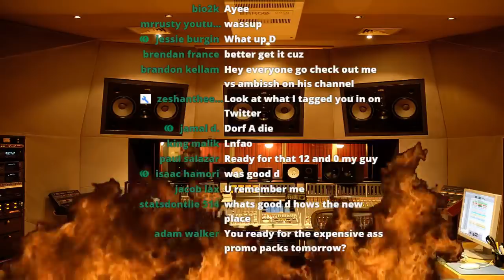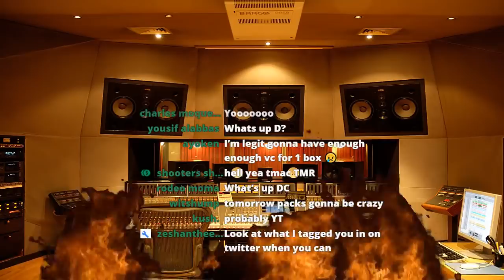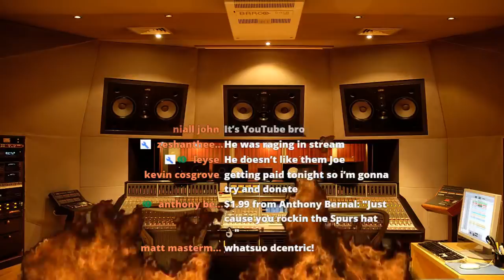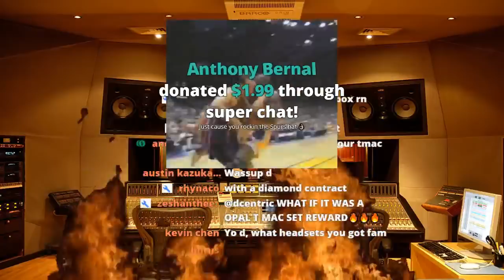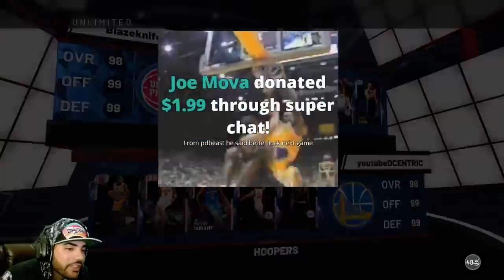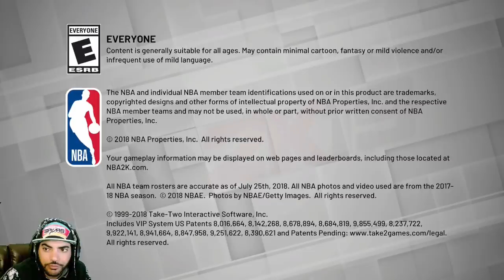9-0 UNLIMITED RECORD! GOING FOR PINK DIAMOND WES UNSELD 3 WINS AWAY! NBA 2K19 MYTEAM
Currently 9-0 GOING for a 3 Game Winstreak to get PINK DIAMOND WES UNSELD! LETS GET IT

Drop a LIKE on the Stream/Vid!